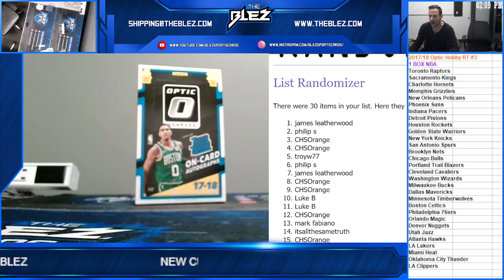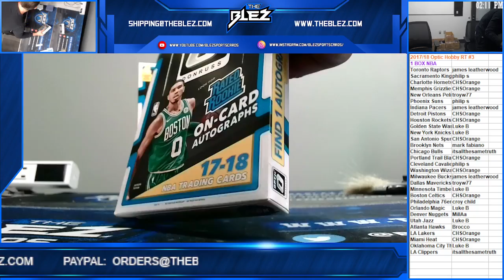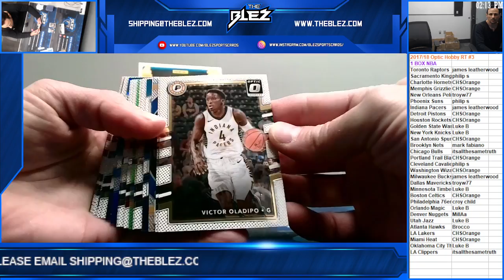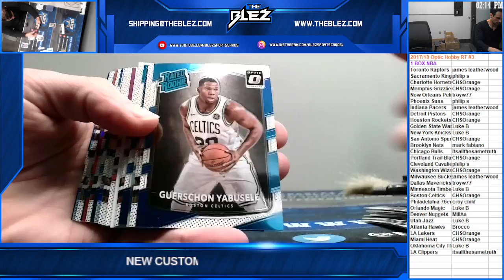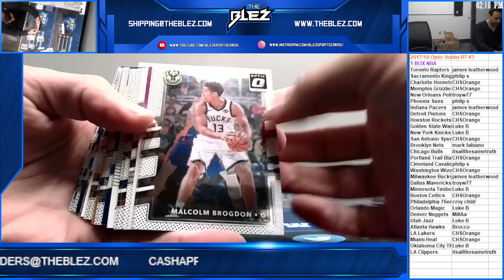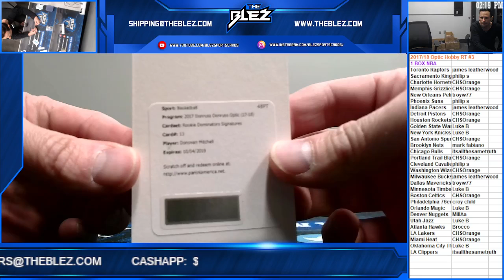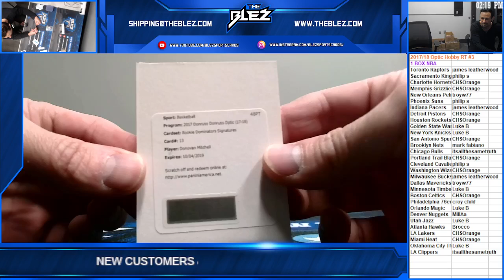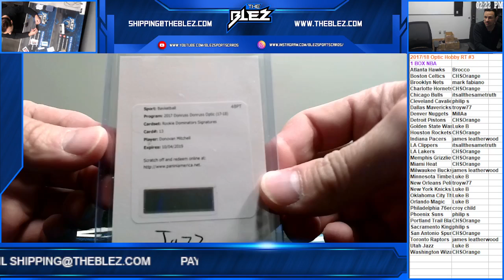2017/18 Optic NBA Hobby Box RT #3 SPIDA!!!